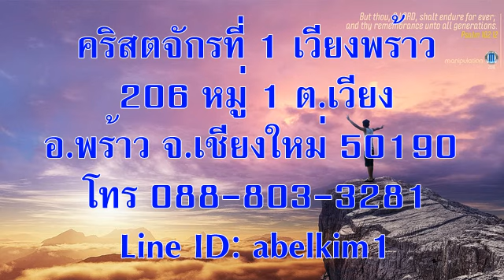วันพฤหัสบดีที่ 7 มกราคม 2021 พลังที่จะยืนหยัด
เรื่อง พลังที่จะยืนหยัด

เตรียมจิตใจ:
ทูลขอพระเจ้าให้ประทานความเข้มแข็งภายในจิตใจคุณด้วยฤทธานุภาพที่มาทางพระวิญญาณของพระองค์ (ข้อ 16)

อ่าน: เอเฟซัส 3:14-21

ให้ท่านได้หยั่งรากและตั้งมั่นอยู่ในความรักข้าพเจ้าทูลขอให้ท่านสามารถเข้าใจร่วมกับธรรมิกชนทั้งหมดถึงความกว้างความยาวความสูงและความลึก (เอเฟซัส 3:17ข-18)

สำรวจและใคร่ครวญ:
อะไรคือความท้าทายที่ยิ่งใหญ่ที่สุดที่คุณต้องเผชิญ? ถ้าคุณรู้จักผู้ที่กำหนดความท้าทายนั้นจริงๆแล้วคุณจะไม่หันไปขอความช่วยเหลือจากพวกเขาหรือ? ไม่น่าแปลกใจที่เปาโลเริ่มต้นอธิษฐาน

ข้อ 14,15. เปาโลอธิษฐานวิงวอนไม่ใช่เพื่อประโยชน์ของตัวเองแม้จะเป็นผู้ต้องขัง แต่เพราะเขาไม่ต้องการให้ชาวเอเฟซัสท้อถอยเพราะความยากลำบากของเขา (ข้อ13)! สังเกตว่าเปาโลกลับไปที่ความจริงนิรันดร์เสมอเพื่อให้เห็นมุมมองที่มองไปข้างหน้าของชีวิตและพันธกิจของเขา (ข้อ 15)

ข้อ 16–19. คำอธิษฐานทูลขอแรกของเปาโลคืออะไร (ข้อ 16,17ก)? มันสมเหตุสมผลในโลกที่ไม่ยอมเข้าใจ - บางครั้งก็เป็นศัตรู - โลกที่เรียกร้องอำนาจ แต่พระประสงค์ของพระเจ้าในการประทานสิ่งนี้ไม่ใช่เพื่อให้เราทำให้โลกประทับใจหรือเอาชนะศัตรูของพระเจ้า แต่เพียงเพื่อให้ ‘พระคริสต์ทรงสถิต’ ในเรา กล่าวอีกนัยหนึ่งคือเพื่อเราจะได้มีความสุขกับความเป็นหนึ่งเดียวกับพระองค์

กุญแจสำคัญคือความรักของพระเจ้า (ข้อ17ข–19) แม้ว่าพระเจ้าได้ทรงทำสิ่งอัศจรรย์เพื่อเราแต่เราก็ยังคงพยายามที่จะเข้าใจความจริง ทำไมเราต้องการมีอำนาจของพระเจ้า? สังเกตคำอธิษฐานของเปาโล "ร่วมกับธรรมิกชนทั้งหมดของพระเจ้า" (ข้อ 18) คนโดดเดี่ยวไม่สามารถแสดงความรักที่แท้จริงได้ คำเหล่านี้ไม่เกี่ยวกับข้อมูลที่เรียนรู้แต่เป็นความสัมพันธ์ที่มีประสบการณ์ (ข้อ 19)

ข้อ 20,21. ข้อปิดท้ายเหล่านี้ได้เปลี่ยนธีมหรือสาระสำคัญของเอเฟซัส 1–3 ให้เป็นการสรรเสริญได้อย่างไร?

ตอบสนอง:
อ่านคำอธิษฐานของเปาโลอีกครั้งหยุดเพื่อที่จะอธิษฐานในสิ่งเดียวกันเพื่อตัวคุณเองคริสตจักรของคุณและผู้คนรอบข้างคุณ

เชิญร่วมกลุ่มไลน์พระคำนำชีวิต1
เชิญร่วมกลุ่มไลน์พระคำนำชีวิต2